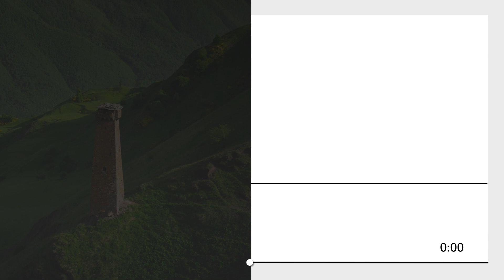Дени Сатабаев - Моя счастливая Родина | KAVKAZ MUSIC